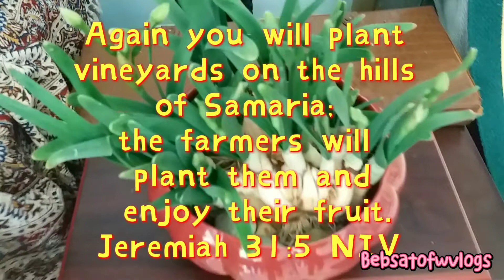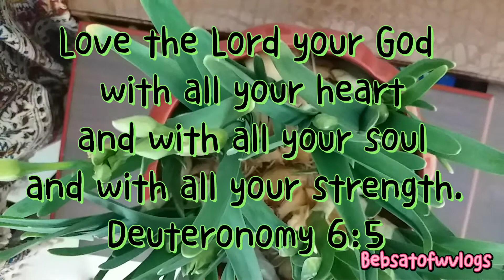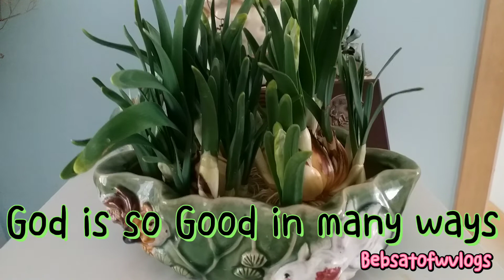part03 Daffodilplant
this is it guys the 15th days waiting finally going to happen but not yet the real one just showing how it goes so here it is really awesome to plant if you see the outcome is really great lucky plant for a lucky life full of blessing its Godsblessings
comment accordingly whats in the video please thankyou